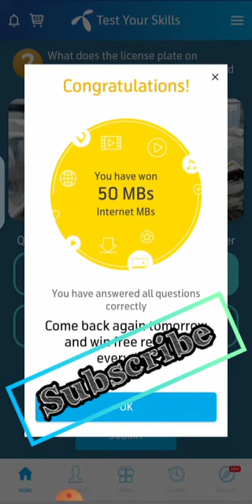What does the license plate on RomansMitsubishi Eclipse Spyder read in 2 Fast 2 Furious?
Today MY TELENOR Questions | 12June2020 TEST YOUR SKILLS | 12JUNE2020 | Telenor All Question & Right Answers
12June2020 | MY TELENOR TEST YOUR SKILLS | All Question & Right Answers
My telenor App Questions Answer
My telenor App daily Questions & answers
My telenor App daily basis Questions and answers
My telenor App daily basis Questions and right answer
Telenor Free MB right answer
Get telenor App daily Free mb
Win daily Telenor free mb
Questions and answers telenor App
Answers telenor daily basis Questions and get free deta
How to get free deta daily basis
Answer telenor App Questions and win daily free internet 4g
Now get free deta daily answers telenor App Questions
All free mb for you use telenor App Questions Answer

Which of the following are located in Madagascar.

Where is Canada most visited National historic site

Which city holds largest parade in a day

what is Canada national sport

Which city in Canada has the highest rate of literacy

Canada is the largest exporter of which fruit

How do you say Eid Mubarak in Malaysian language (Malay) ?